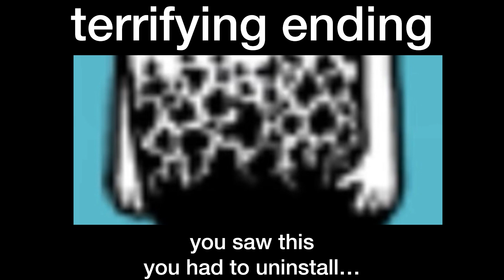Battle cats endings part 2